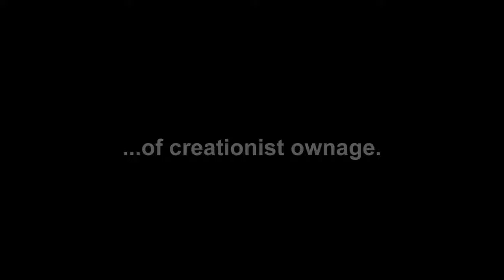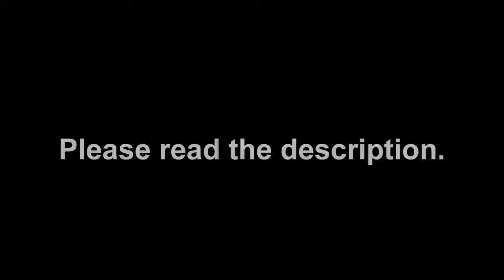[MIRROR] TheLivingDinosaur Returns - Trailer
Originally Published by The Living Dinosaur on 6 Jun 2017

Mark June 12th in your diary! TLD returns!

His description:
The last two videos I released were after another (albeit shorter) prolonged absence, and it seems that Youtube took it upon itself to not publicize them among most of my subscribers. I dread to think what will happen after a two-year gap between videos.
It would be a real shame if this one doesn’t get the views it deserves because I think it’s a doozy, so I’d appreciate it (and take it as a personal favor) if you could either mirror this trailer, or publicize it in any way you can.
In the meantime I’ll be working to finish this on off in time for all of to enjoy.
TLD.

Noncommercial Creative Commons 3.0 United States License.

    Category
        Science & Technology
    Licence